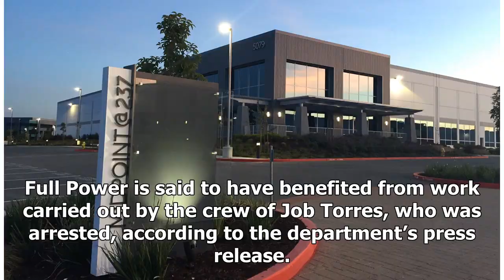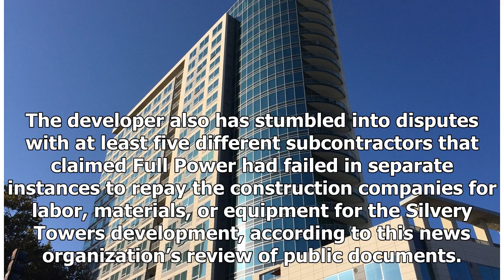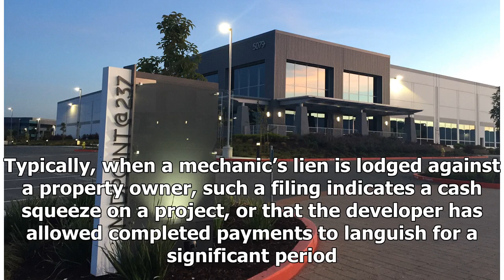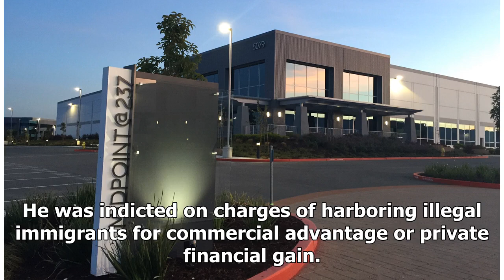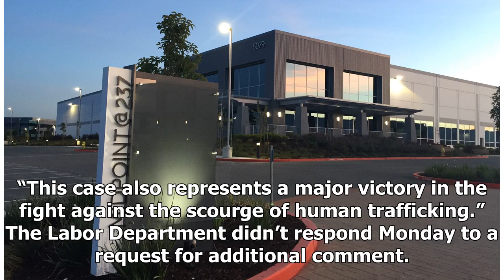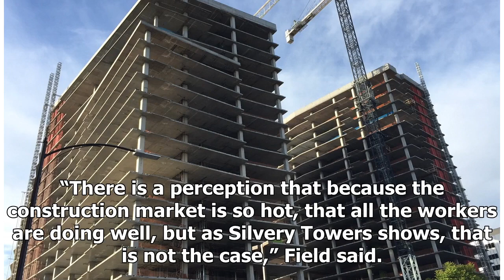San Jose construction workers held captive are paid $250,000 after government probe